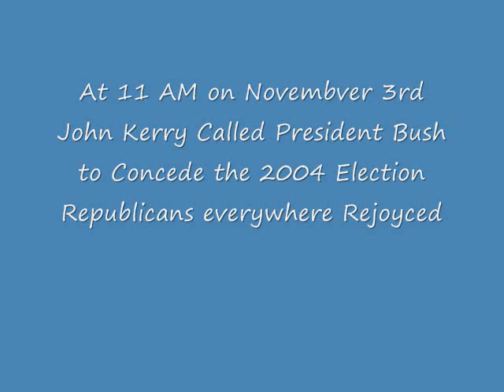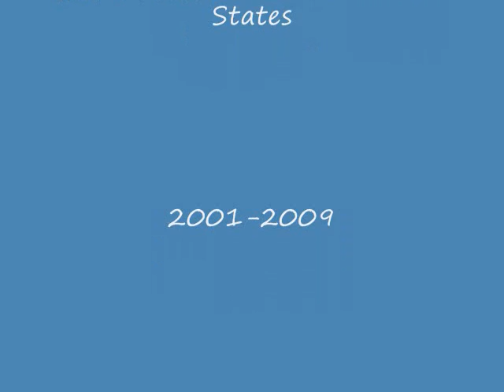Tribute to George W Bush- 43rd President of the United States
A Tribute to George W Bush and his 8 Years in Office

Used Both Versions (Instrumental and Lyrical) of "Hail to the Chief" for the 1st Term Sorry the begining of the Instrumental "Hail to the Chief" is cut off I looked for another Instrumental version but it had the same problem so I just went with the one that I wanted originally which is my favorite of the instrumental versions.

Used "Only in America" by Brooks & Dunn for the 2nd Term- chose that song since it was the song they played when he accepted re-election.